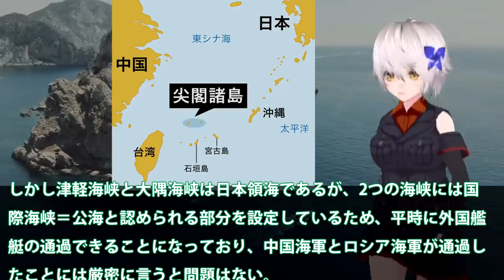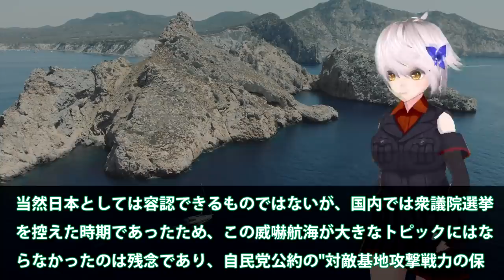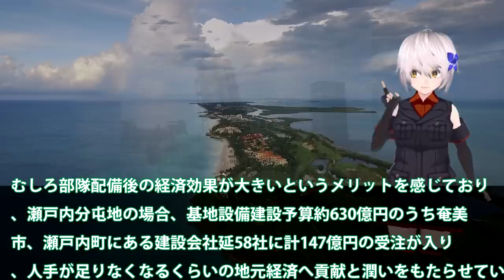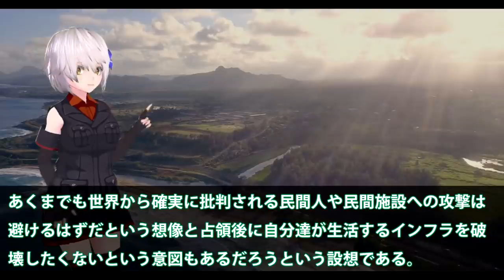国産トマホークをついに三菱完成か！12式誘導弾改延伸に向け改造中？南西諸島から北は北海道をカバー・・・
関連動画

CRAM Afterburner Tracer トレーサー アフターバーナー F-14 Tomcat トムキャット Loop ループ

引用・転載「出典：海上自衛隊ホームページ」
引用・転載「出典：航空自衛隊ホームページ」
引用・転載「出典：陸上自衛隊ホームページ」

国産トマホーク開発！スタンドオフミサイル射程2000キロ！自衛隊装備に限界か？